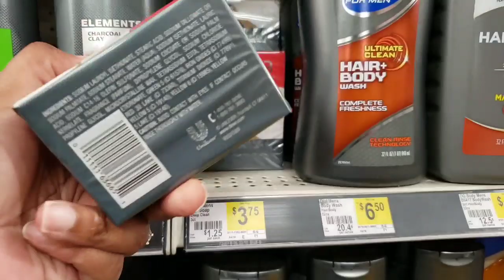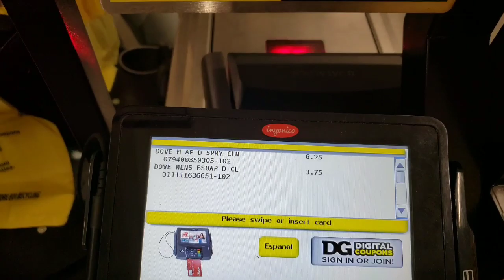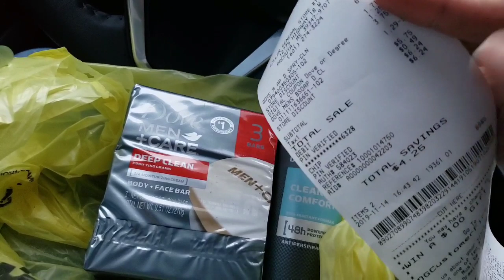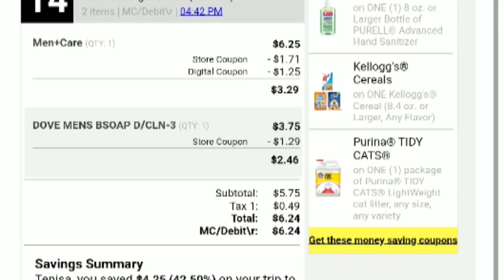🗣SOMETHING FOR THE FELLA'S ❤ DOVE MEN @ DG